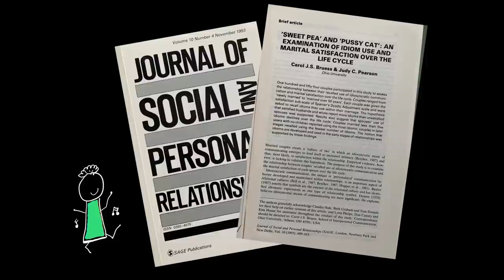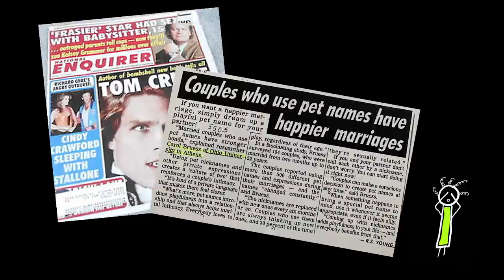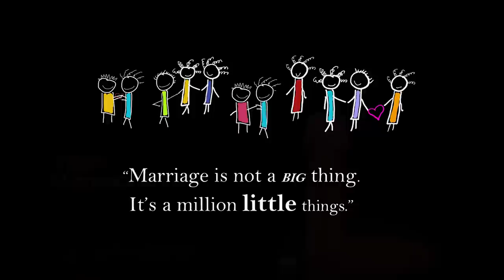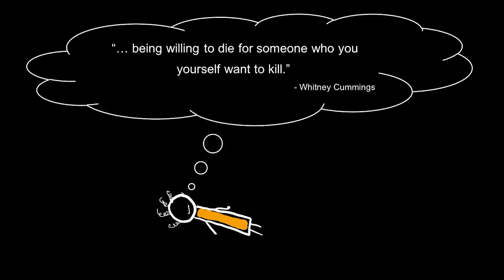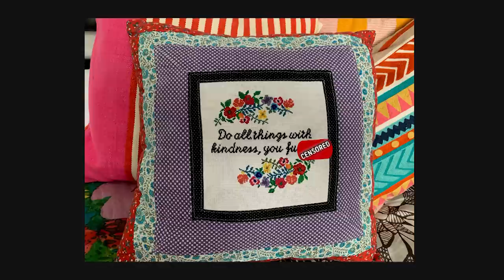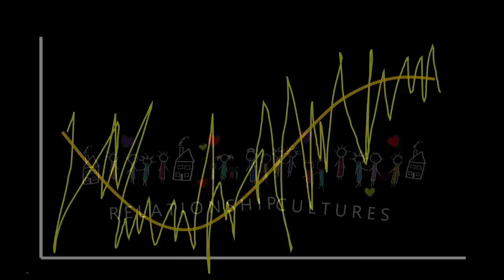Are All Relationships Messy? | Carol Bruess | TEDxMinneapolisSalon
Carol Bruess (PhD, relationship researcher) calls it like she sees it. And, in case you’re wondering … yes, all relationships are somewhat messy, but that doesn’t necessarily mean we’re doing anything wrong! The reality is most of us hide the perfectly imperfect “insides” of our relationships, sharing on social media only our cleaned-up, best relationship selves. And what’s also true: there are things we each can do to build the healthy mini-cultures that are our relationships, the likes of which might not only extend the life of the relationship itself but even the people in them. Research shows we all can live longer if we attend to the quality of our relationships. Carol J. Bruess, Ph.D., is Professor Emerita of Communication and Journalism and former Director of Family Studies at the University of St. Thomas, MN. She currently serves as Resident Scholar in the Cassandra Voss Center for equity, identity, and dialogue-across-difference at St. Norbert College, WI. For more than 26 years as a professor, researcher, author and speaker, Carol’s primary interest has been in studying how families, couples, and members of all relationships create joy, happiness, longevity, and connection through micro-moments of interaction and ritual. She is particularly passionate about studying and understanding how the digital age is impacting our abilities to have healthy lives, fabulous relationships, and robust conversations. This talk was given at a TEDx event using the TED conference format but independently organized by a local community.